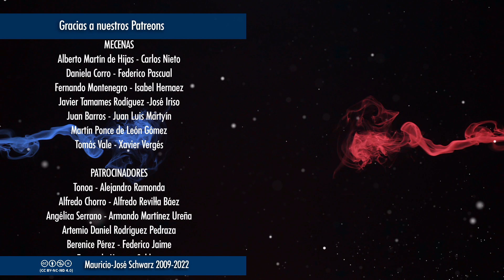Ahora música: Magpies, "Galileo"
Los vídeos de la serie "Ahora música" NO están monetizados. Si quieres apoyar al canal para que siga con sus proyectos, puedes hacerlo en:
Nuevos vídeos temáticos todos los miércoles
Los jueves a las 19:00: Sesiones de streaming "En vivo y con todo"
Casi a diario a las 23:00, "Ahora música", comentarios, reacciones y recomendaciones
Selecciones de los streamings a partir de las 18:00